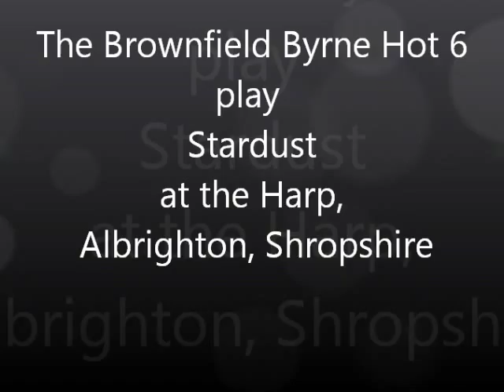Brownfield Byrne Hot 6 play Stardust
This version of "Stardust" was recorded at The Harp Hotel, Albrighton, Shropshire, England on Tuesday, January 17th 2012  by the Brownfield Byrne Hot 6.
Led by Jamie Brownfield on trumpet and Liam Byrne on tenor sax and clarinet, the line-up was Tom Kincaid on piano, Andy Hulme on guitar, Jim Swinnerton on bass and Jack Cotterill on drums.
"Stardust is a duet by Liam and Andy.
Once again an excellent gig at the Harp where sessions are held every Sunday lunchtime and Tuesday evening.